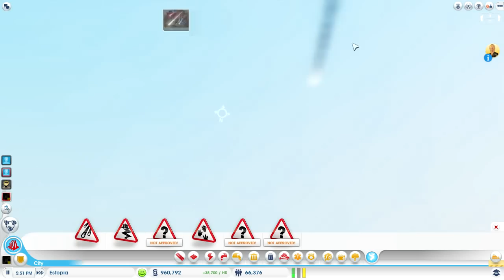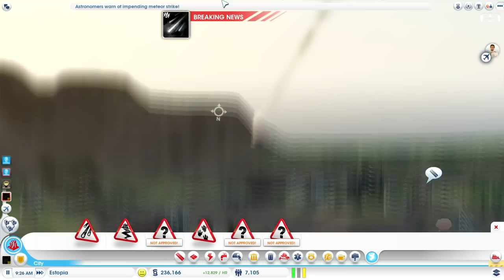[GAMEPLAY] Simcity 2013 | Piç başkan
Sizden gelen geri bildirimler bizim için çok önemli. Eğer bu videoyu beğendiyseniz, lütfen beğen butonuna tıklayarak bu konuda bir mesaj gönderin